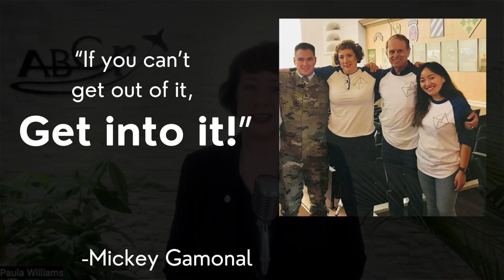Prospecting - If You Cant Get Out of It, Get Into It!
Many clients dread prospecting.

I feel you - I do too!

But without this vital business activity, most companies struggle to meet their financial goals.

So, if you've got to do it, why not get good at it?

And, like many challenges, you may find that you actually start to enjoy it!

(Or at least, dread it less!)